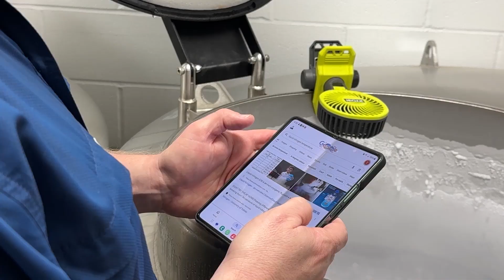Harvest of Thanks - The Quest to Save a Rare Breed of Goats on the Verge of Extinction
Through embryo transfer, researchers worked with the Smithsonian to preserve the past while also growing a new future for the Arapawa goat breed.